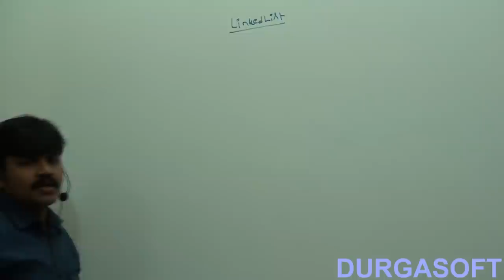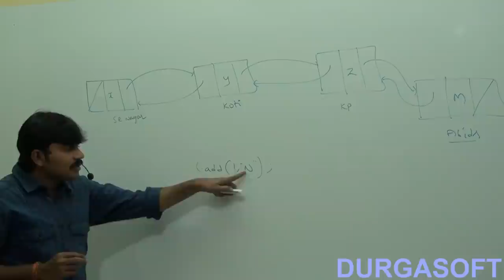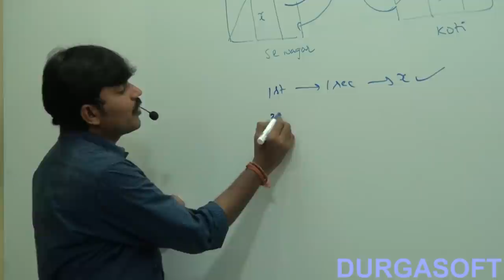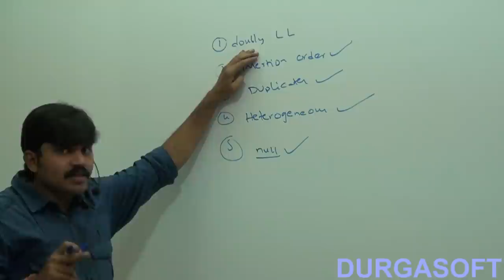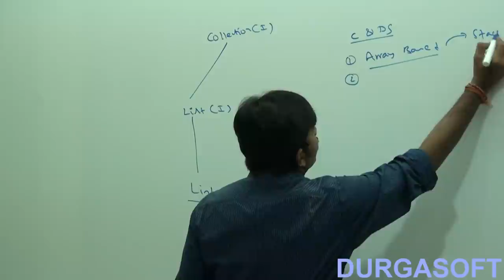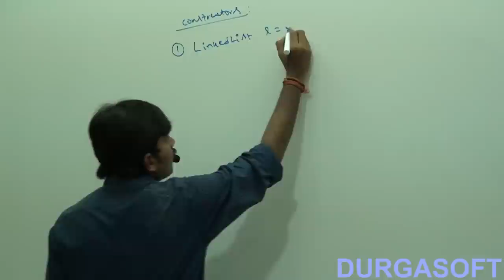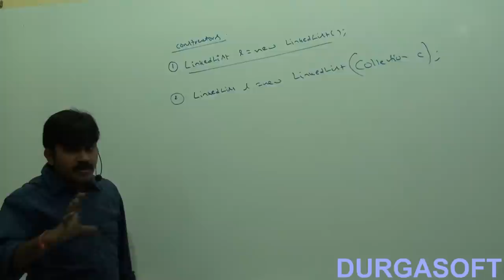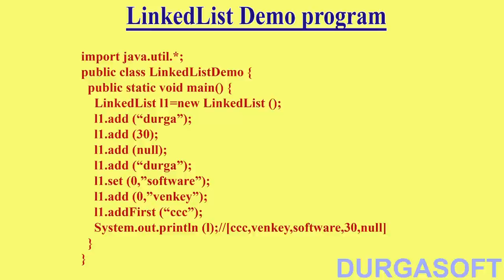LinkedList details ( Collection Framework)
This Video Session explains Core Java - Collection Framework | LinkedList details. Training Tutorial delivered by our Trainer Durga Sir.

DURGASOFT is INDIA's No.1 Software Training Center

Trainer Name : Mr.Durga
Course : Core Java
Topic : LinkedList details
Methods of Training : Inclass, Online, Video based training

Location : 2nd Floor, Canara Bank Building, S.R Nagar, Hyderabad-500032

Other Courses We Offered :
JAVA, OCJP/SCJP, .NET , ANDROID, HADOOP, TESTING TOOLS , ADF, INFORMATICA, TABLEAU, IPHONE, OBIEE, ANJULAR JS, SAP,etc.